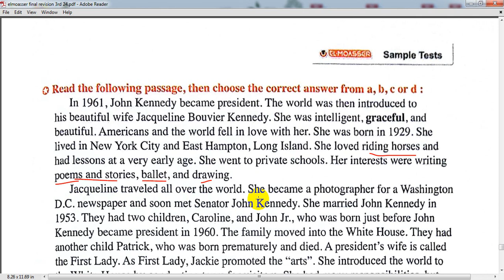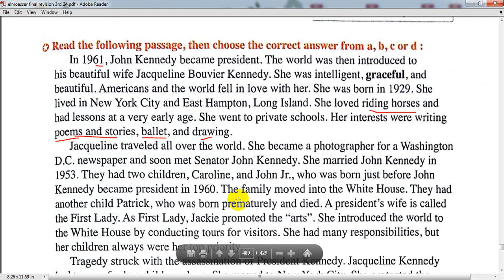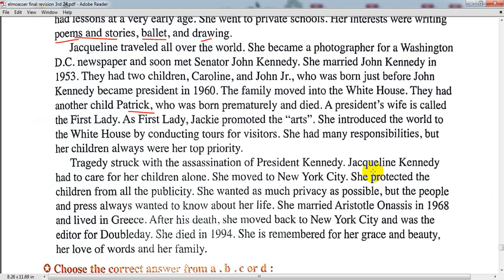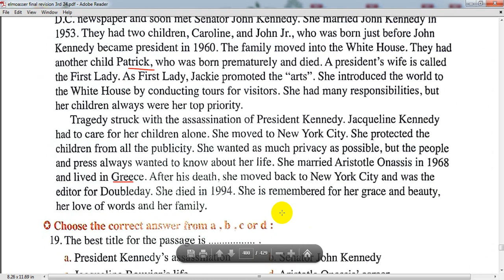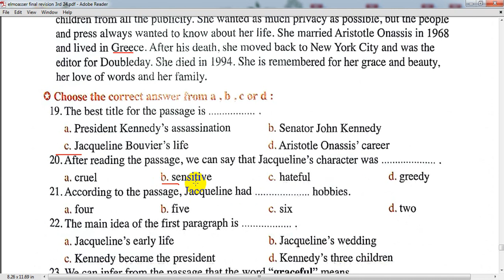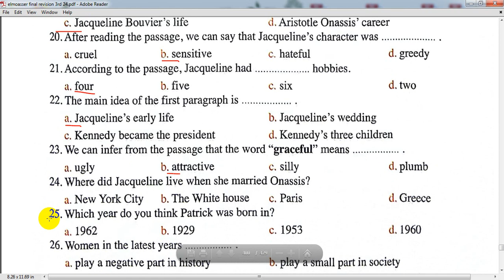حل قطعة الفهم رقم 27 للثانوية العامة